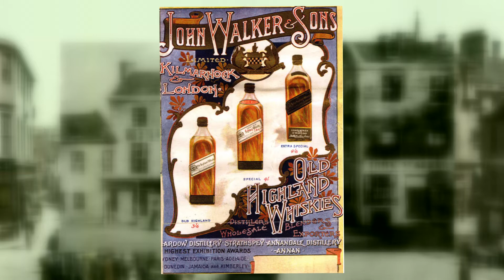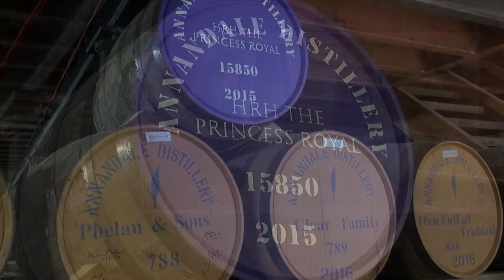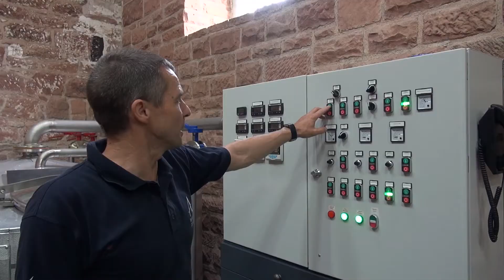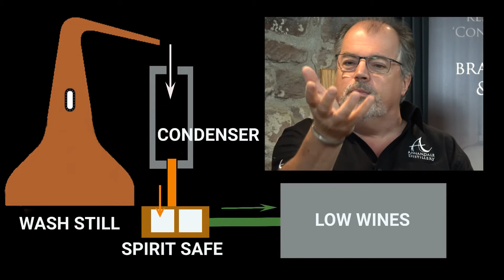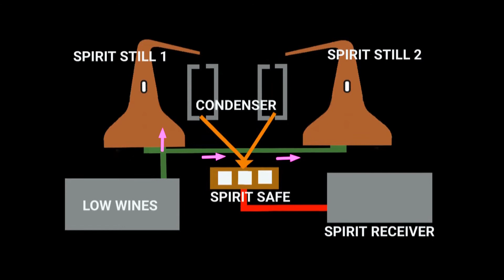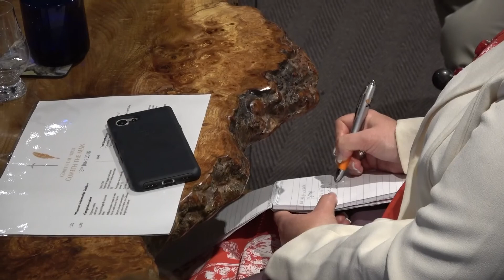A Spirit Reborn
Prof David Thomson tells of the many trials, tribulations and triumphs of bringing back to life a whisky distillery in the South of Scotland.